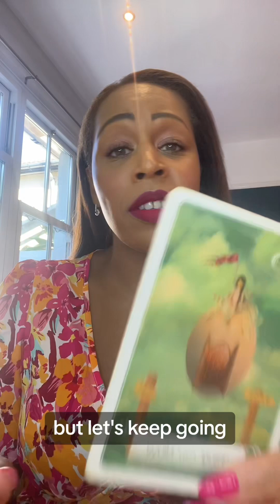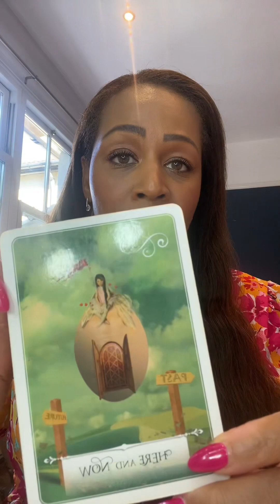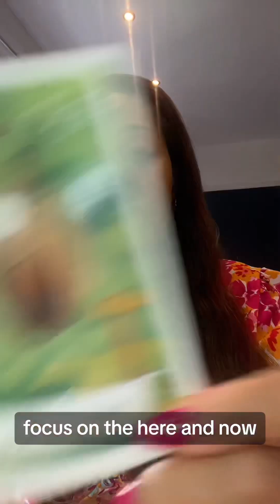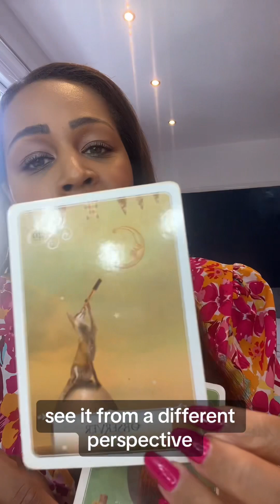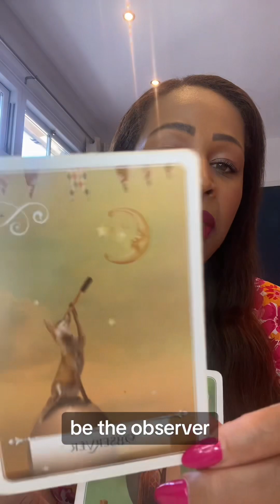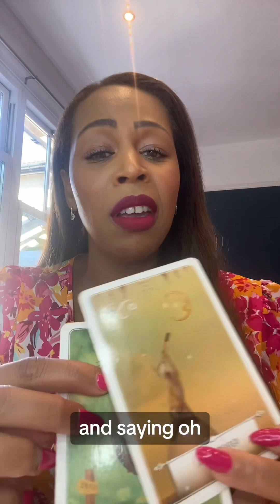DAILY DIVINE FEMININE ORACLE READING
🔮✨ Oracle Reading Results: "Here and Now" & "Observer" Cards 🌟👁️

In a profound oracle reading, the first card unveiled the powerful message of "Here and Now." 🌍⏳ It reminds us that time is an irreplaceable currency, never to be reclaimed once spent. 🕰️ The past has gracefully woven its chapters into history, and the future remains uncertain, with no guarantees of tomorrow. 🌅

With the "Here and Now" card as our guiding light, we are urged to immerse ourselves fully in the present moment, embracing its beauty, challenges, and endless possibilities. 🌈✨ It's a reminder that our lives are a collection of "nows," each deserving of our undivided attention. 💫

The second card, "Observer," reminds us of the power we hold in our perspective. 👁️🧘‍♂️ By becoming the observant witness of our lives, we gain clarity and insight into our choices and actions. 🧭 This card encourages us to view our lives from a higher vantage point, where we can make conscious decisions that align with our deepest desires and intentions. 🚀

Let's cherish the gift of the "Here and Now" and embrace our role as the "Observer" of our destiny. 🙌✨